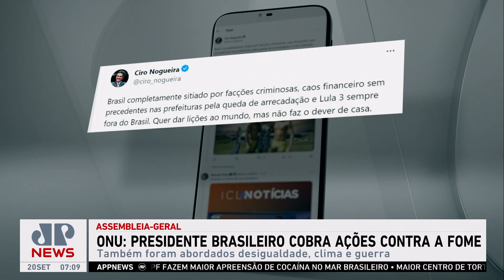Na ONU, presidente volta a cobrar ações no combate à fome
O presidente Luiz Inácio Lula da Silva repetiu em seu discurso na Assembleia-Geral da ONU algumas importantes cobranças feitas por ele mesmo há exatos 20 anos, na primeira vez em que falou para o mesmo colegiado. Assista ao Jornal da Manhã completo